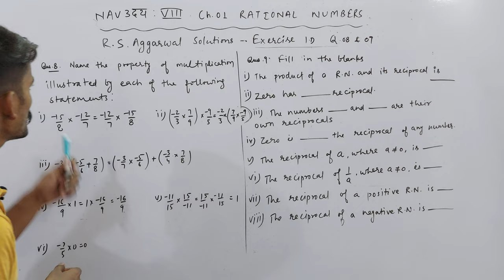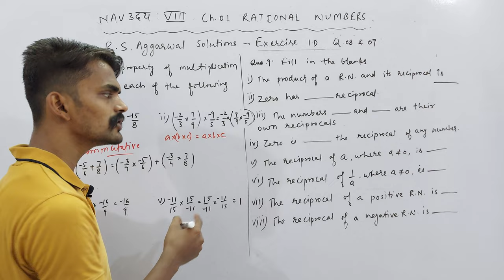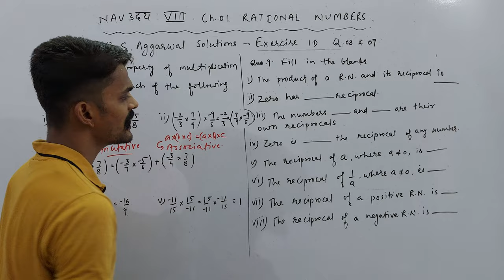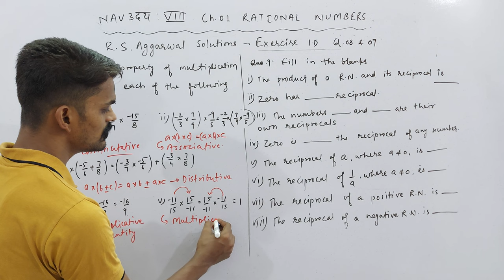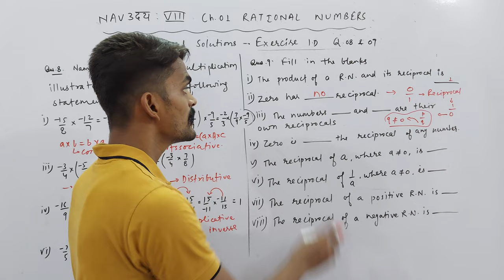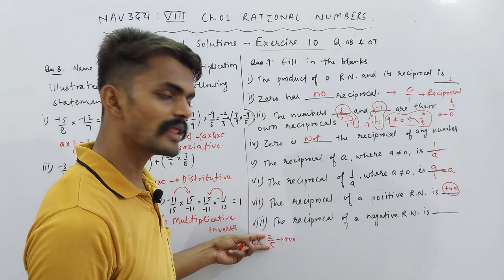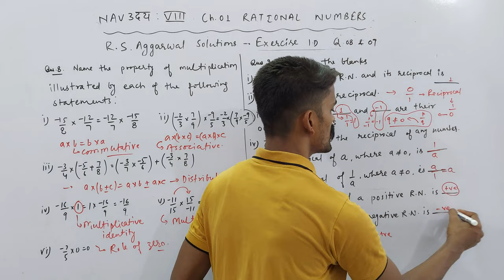Exercise 1D | Q. 08 & 09 | Class 8th | Mathematics | Ch. 01 Rational Numbers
About Today's Lecture :
Ch. 01 Rational Numbers | R. S. Aggarwal Solutions | Exercise 1D | Q. 08 & 09